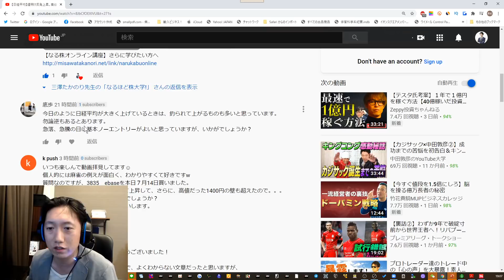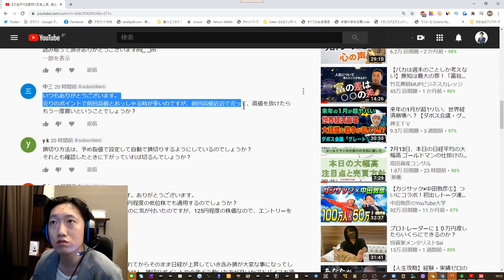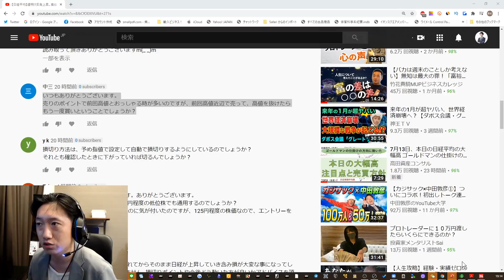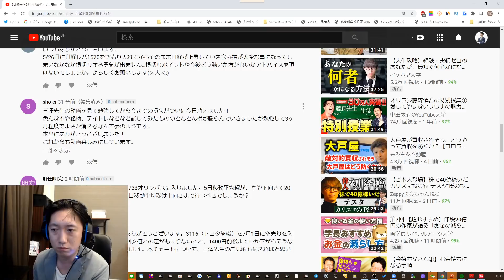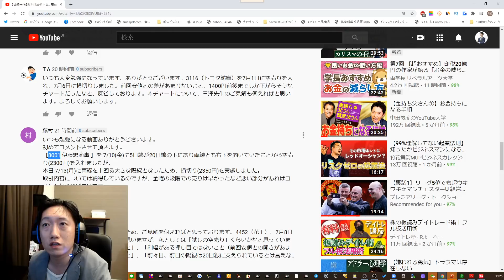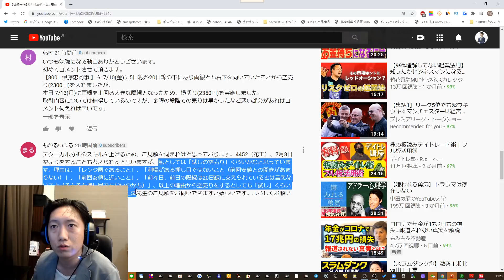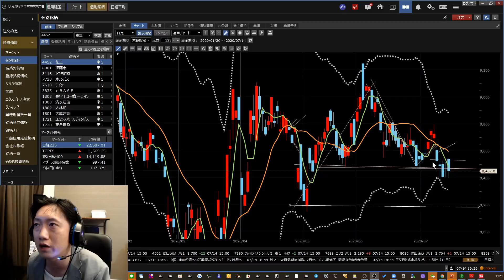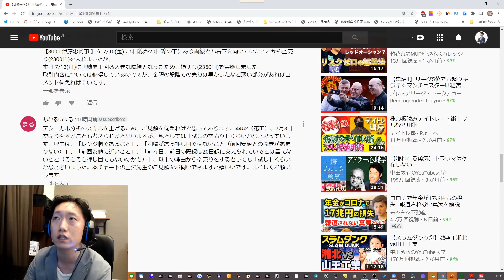【日経平均】高値超えず。上昇と見るか？下落と見るか？‹質問回答あり›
【期間限定】超実践的！株テク講座の無料参加はこちら
・デモトレードツール体験版をプレゼント

超実践的！株テク講座で学べること
・1日たった10分で勝てるトレードの秘密
・安定して勝つための5つの必勝テクニック
・買いどき、売りどき、銘柄選びの秘訣
・三澤流「独自の売買ルール」の公開
・株トレードで継続的に利益を上げるために必要なこと
・株で利益を上げるための最短の方法
・移動平均線で株価の動きを読む方法
・プロトレーダーの実践練習の公開
・体験！デモトレード実践練習
・勝ち続けている生徒とインタビュー対談
・相場で勝ち続けて生き残るための「最重要事項」

プロの株テクニックを学びながらデモトレードが体験できる

▼三澤貴紀（みさわたかのり）とは？
株式会社Jinrikishaの代表取締役。2016年から開始した株式投資でわずか1年で300万円を8000万円にした株式投資家。会社の決算情報や雇用統計などの難しい情報を一切見ない、チャートを見るだけのシンプルなトレードスタイルから「チャート波形専門家」と呼ばれている。現在では「Swing Trade Master Club」という投資スクールを立ち上げており精力的に活動中。その傍らで、今話題の老後資金2000万円問題に関する「老後の対策」としてセミナーや勉強会で株式投資の必要性を説いています。このチャンネルでは主に、2000万円問題の実情、マネープラン、解決策、投資の必要性などをメインにお話します。